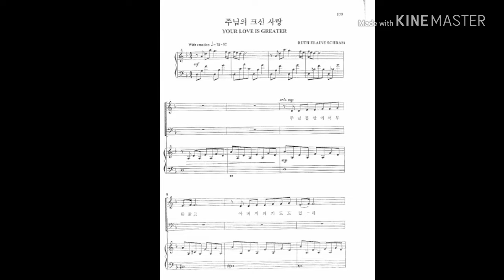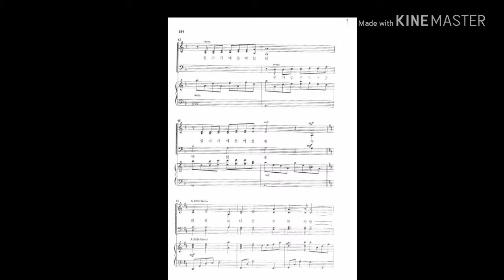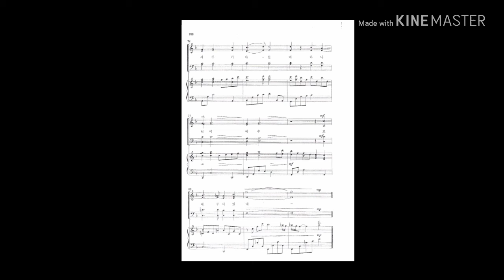주님의크신사랑 소프라노